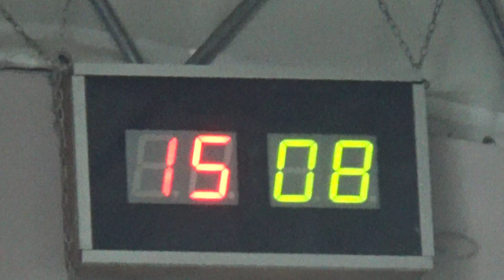17R 08V 00019